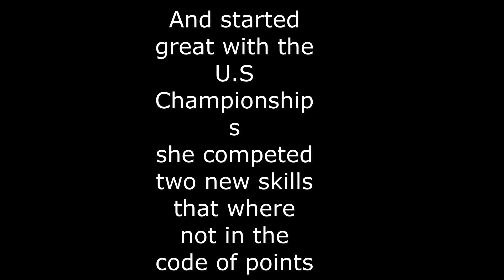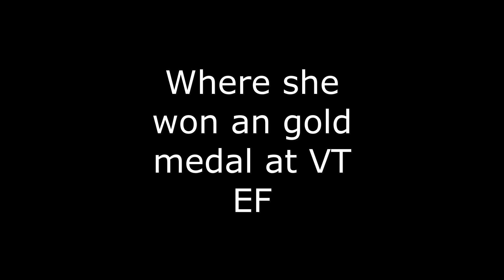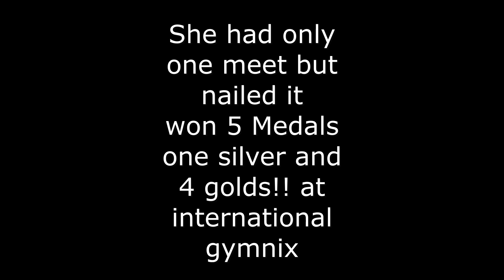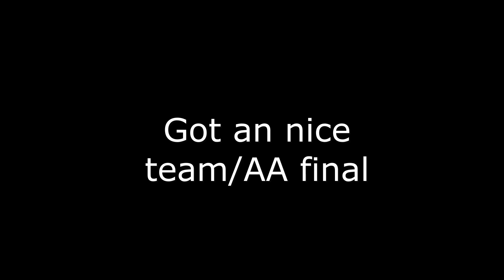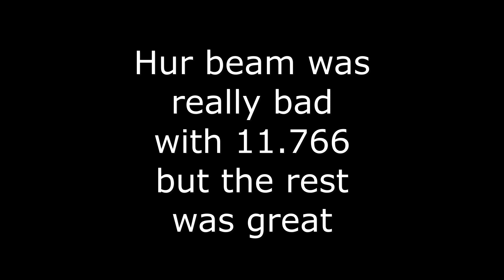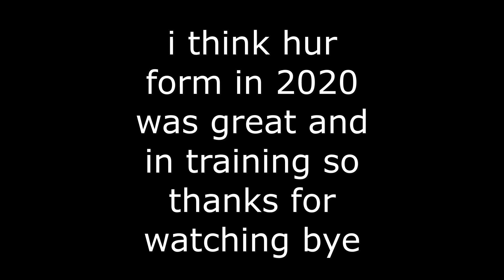The best U.S Gymnasts by each Year 2019-2023 Part 1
This is the version from 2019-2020 that are simone biles and mykayla skinner from desert lights and worlds champions centre this was fun to make and.. i have so much support at my community thank you for that
bye enjoy guys (: